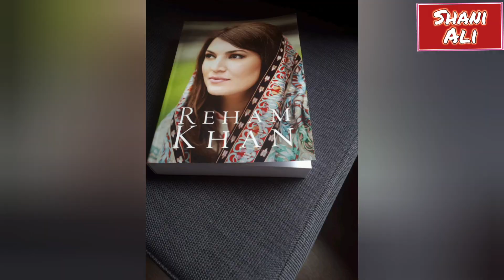مریم نواز کے بہو نے تمام راز کھول دیے مریم نواز کا کس طرح اور کتنا ظلم کرتی تھی سارا قصہ میڈیا پر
مریم نواز کی بہو کا کہنا ہے کہ میرا جینا حرام کیا ہوا تھا مریم نواز نے دولت تو پاس تھی مگر سکون کبھی